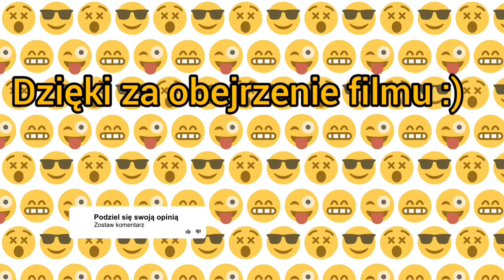GRAM W NAJWIĘKSZĄ PODRÓBĘ CSGO!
💪Rozwiń opis🙏

👍Damy radę dobić 10 like po tym filmikiem?